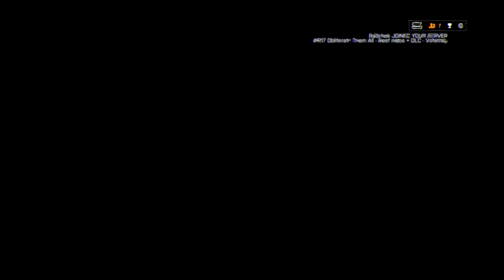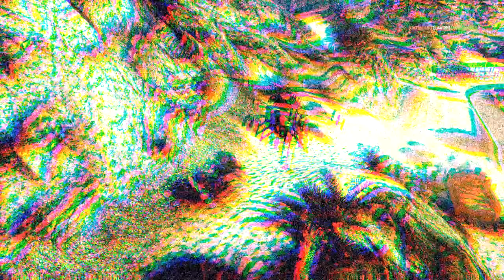Battlefield 4 MP / Obliteration 09/01/14 #1 + comms with Radders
12:16 - a damn nice helo pickup